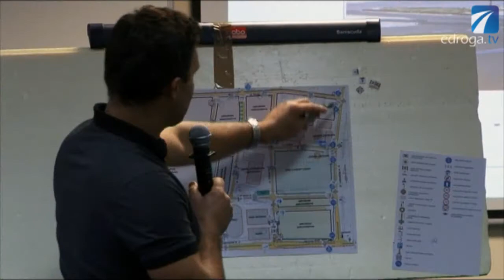Szkolenie z "uspokojenia ruchu" zakończone.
Realizatorem szkoleń była firma EKKOM Sp. z o.o.

Podczas pięciu zjazdów zostało przeszkolonych 150 pracowników zarządów dróg samorządowych i organów zarządzających ruchem na drogach samorządowych z szesnastu województw. Szkolenia odbywały się w Puławach. Program obejmował m.in. zasady, sposoby i zagadnienia projektowo-techniczne fizycznego uspokajania ruchu, a także cykl realizacji projektu, promowanie oraz ocenę skuteczności rozwiązań. Podczas części praktycznej - wizyty na terenie szkoleniowym „Miasteczko Holenderskie" uczestnikom szkolenia zostało zademonstrowane funkcjonowanie kompleksowego obszaru ruchu uspokojonego.